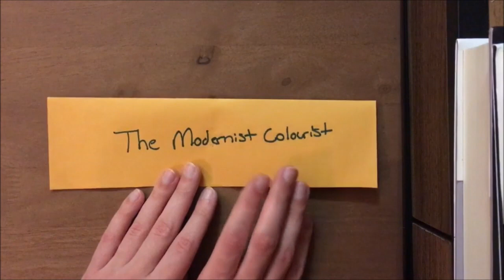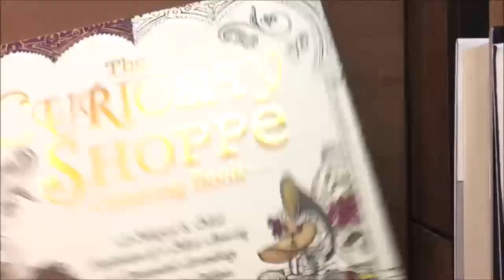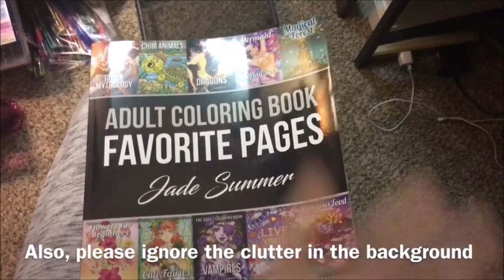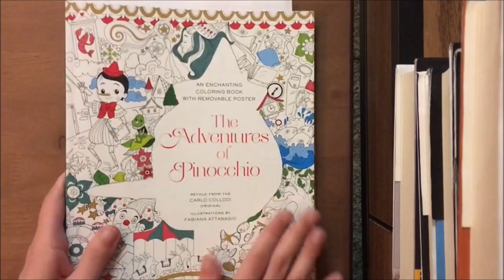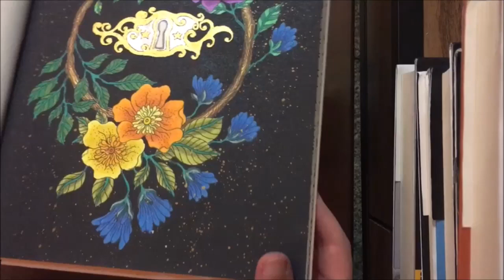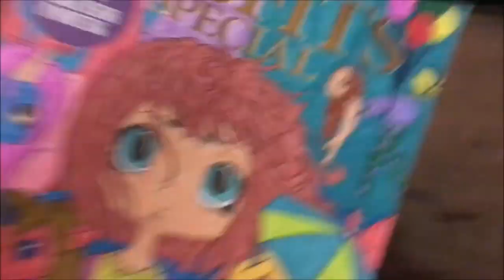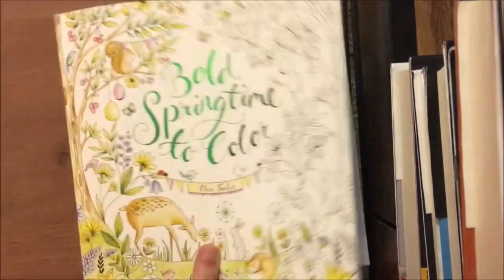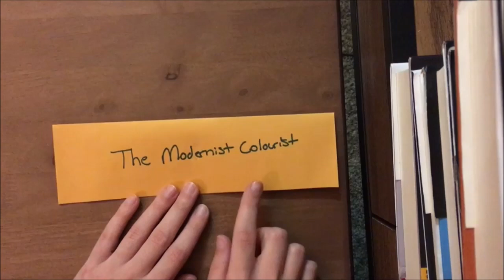Coloring Update #8 | Finished Pages + WIPS + Future Pages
The Modernist Colourist's Channel

I hope everyone is having an amazing day! Happy Coloring!

Amazon Wishlist
My Books
my Color Alongs :)

Color and Chat/Color-A-Longs/Channel Wide Buddy Colors:

May- Spring Scenes by Teresa Goodridge (Completed)
June- The Sweet Shoppe by Chris Price (Compeleted)
August 22nd-September Fantasia by Nicholas F. Chandrawienata
October- A Million Cats by Lulu Mayo
November- Fabiana Attanasio Month
December- The Inspired Room by Melissa Michaels

Links to Color and Chat Books:
Fanatsia: https
A Million Cats
The Inspired Room